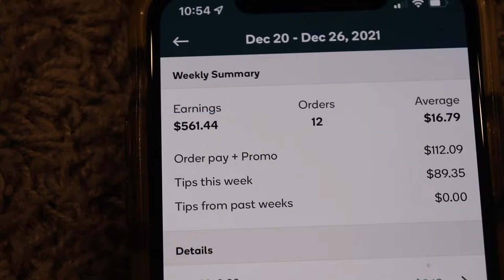vlogmas day 16 + 22 (work + gift wrap)